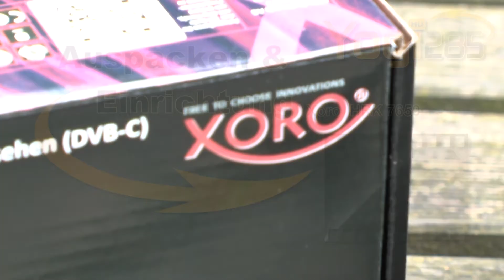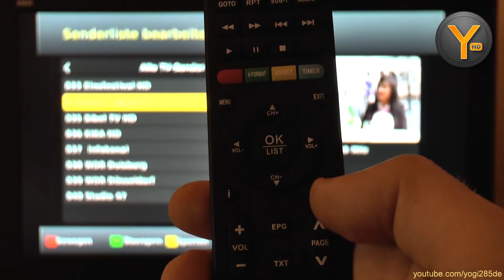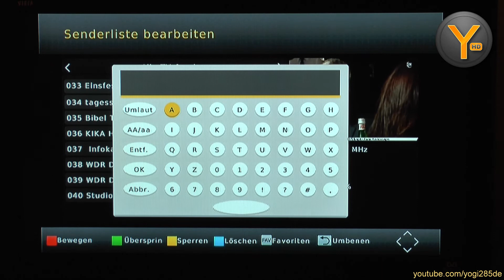Xoro HRK 7659 / 7660: Senderlisten bearbeiten / Sender sortieren, löschen & umbenennen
In diesem Video zeige ich euch, wie die Senderliste am Xoro HRK 7659 oder 7660 bearbeitet werden kann.

Xoro HRK 7659 bei Amazon